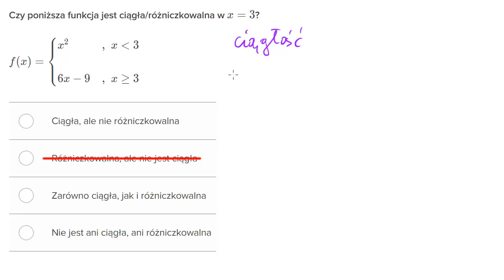Różniczkowalność funkcji w punkcie (przypadek, gdy funkcja jest różniczkowalna)